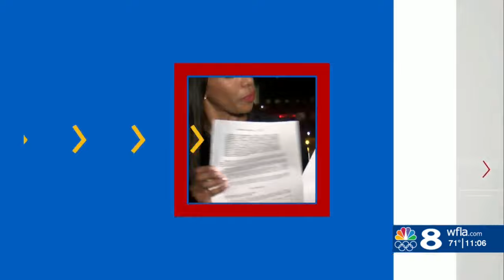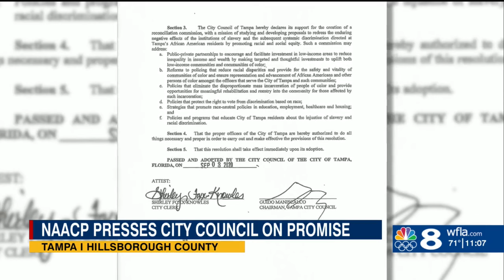NAACP challenges Tampa City Council to address racial inequities